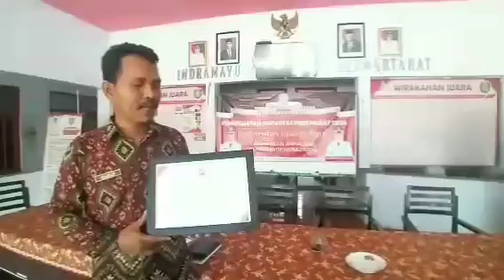Pelatihan Jurnalistik | Part-3